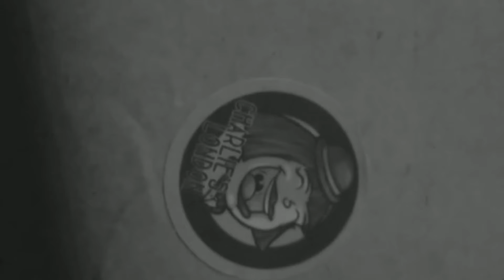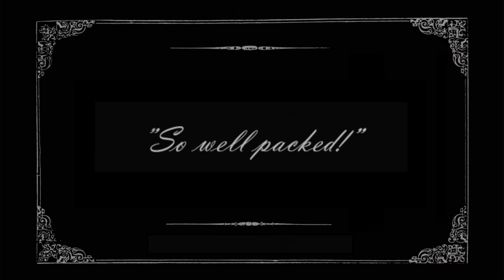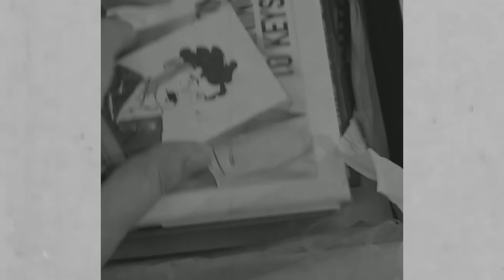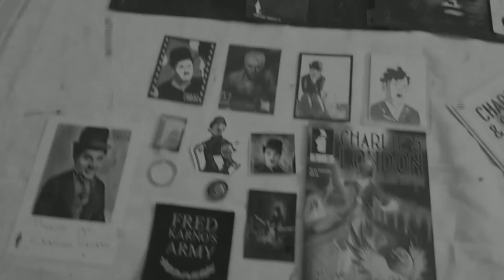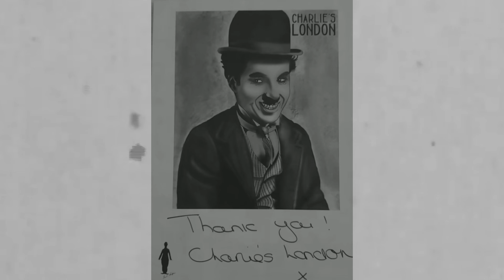Unboxing "Charlie's London: From East Lane to the Limelight"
You know those projects you start, completely forget about and then remember to pick back up at the most opportune time?

Just a week into the second Charlie's London campaign, here is my unboxing of the very first campaign, specifically the "Kit and Kaboodle" Perk.

Awesome bang for your buck, please consider backing "Charlie's London: from Walworth to Wartime" today!